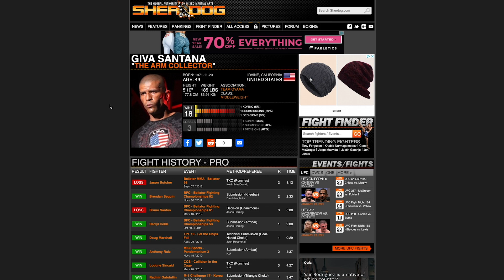Changing Lives Through Brazilian Jiu Jitsu with Giva Santana - TSS Podcast Ep. 4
Today's guest, Giva the “Arm Collector” Santana, is a retired mixed martial artist who fought in Bellator, ShoXC and M-1 Global. He’s a decorated Brazilian Jiu Jitsu competitor with over 30 years of experience and having won numerous world championship titles. Giva is the co-founder and head instructor at One Jiu Jitsu, one of the best gyms in California. You can also find Giva regularly on UFC as a coach and corner for many of the world’s best mixed martial artists.

The Think Stupid Simple Podcast is a place for authentic conversation to uncover the stupid simple truths that help us succeed and find happiness.